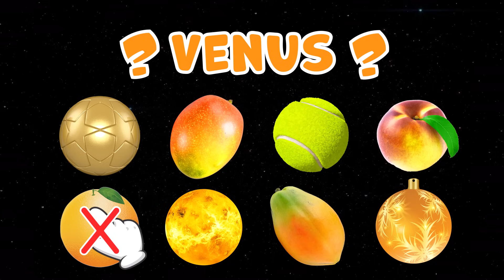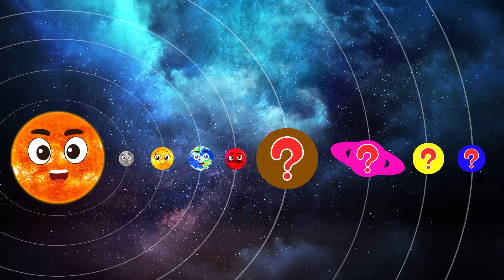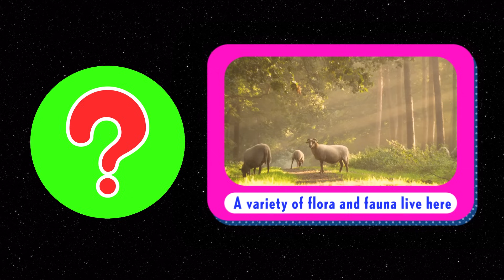Monster Planets★Solar System for Kids - Shape Education★Shark's Friend★The Sun and The Planets